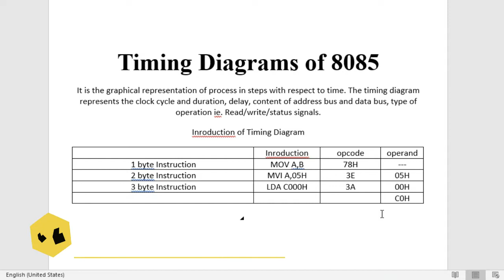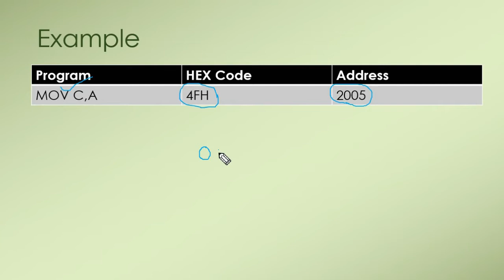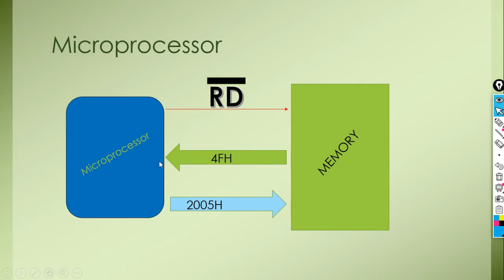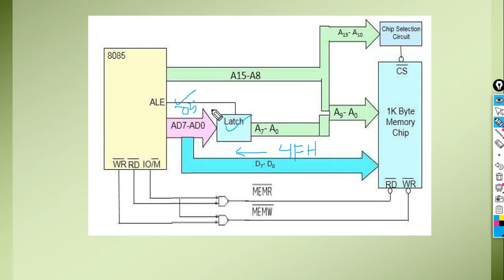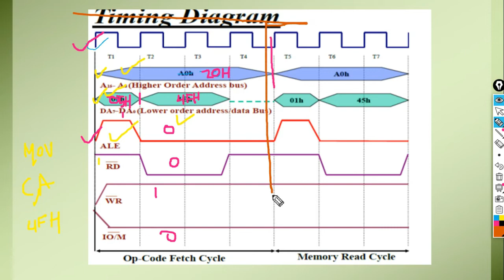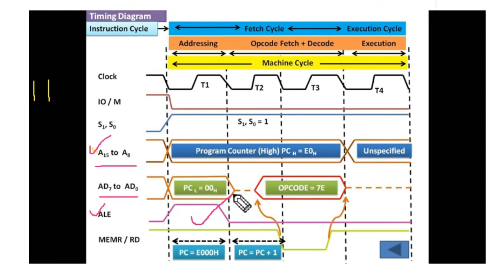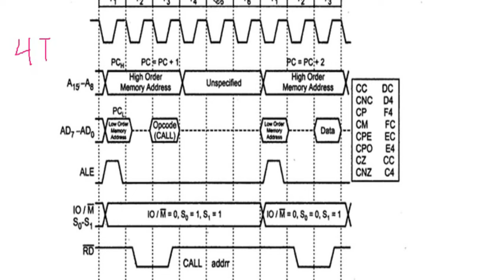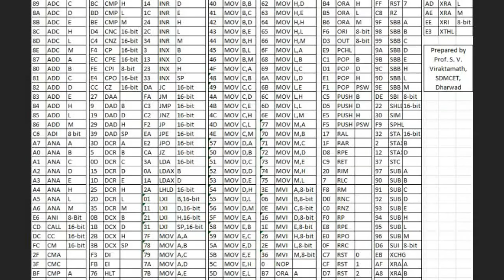Timing Diagram of 8085 by Biswarup Santra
Department of Electronics & Telecommunication Engineering
Gobindapur, Keleti, Purba Bardhaman, 713128